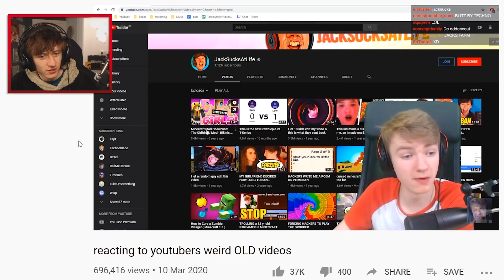TommyInnit Reacts to JackSucksAtLife's 'Minecraft Girlfriend Mod'